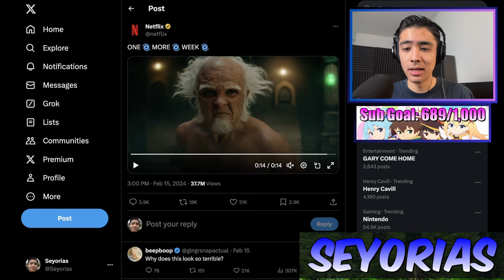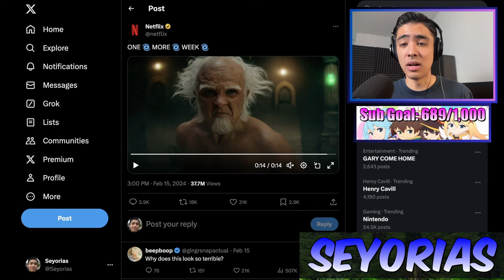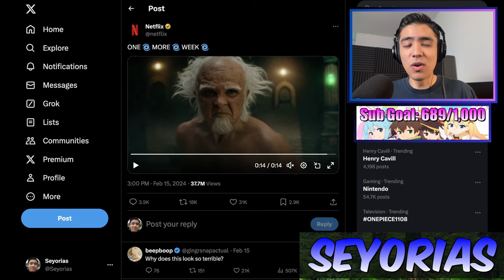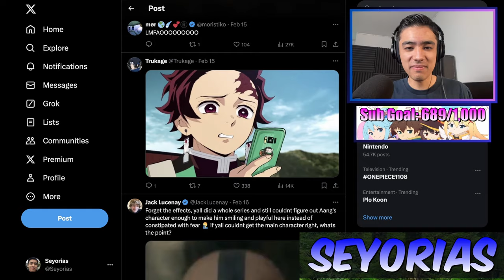How to Fail at Adaptation TWICE | Netflix's ATLA Predictions and Speculations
Calling my bets now, it's gonna be terrible!!!

My Heart Is For You · Peter Sandberg
A Scandinavian Thing
Composer: Peter Sandberg
Music Publisher: Peter Sandberg

Timecodes:

00:00 Intro
00:40 The Original Creators Walked Away
05:00 The Issues with Modern Entertainment
09:25 The Bad News Keeps Coming
11:12 Outro